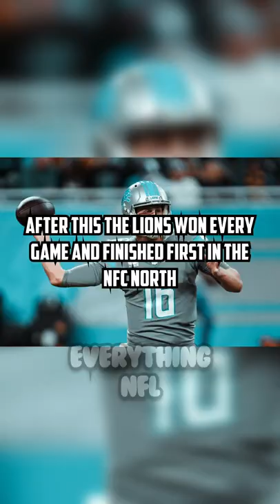The Passionate Story of the Detroit Lions…nfl